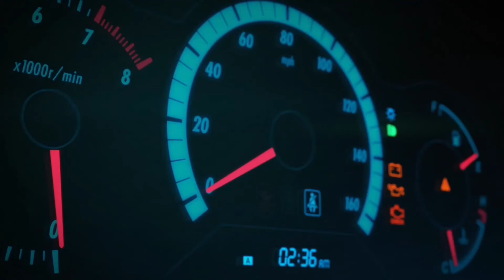Forza Horizon 4| 734hp 2016 BMW M2 Coupé[Manual W/ Clutch]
Forza Horizon 4 Standard Edition – Xbox One